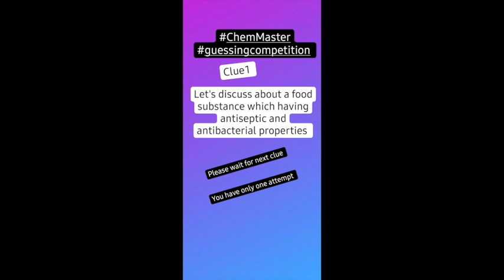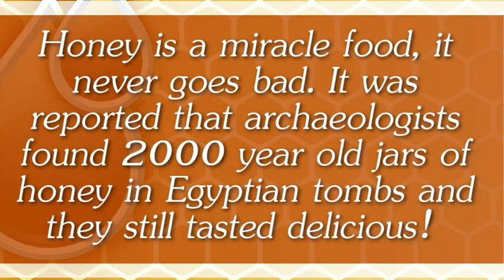Is honey acid or base? Viscosity, | shelf life 2000 years| explained by ChemMaster in 1minute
Everything in 1minute, എല്ലാം അറിയാം 1-minute ൽ,

Query Solved in 1minute
Chemical bonds
Hardness of water
Enzymes
Fermentation
Rusting of iron
Electrons
Chemistry of Mosquito
Concept of pH
Subatomic particles
DNA
Spider Web
Existence of elements
Cyanide poisoning
Chemistry of sun
Atom alive or not
The secret behind the colour change of apple
Henry's law explained
Types of ions
Trick to remember anions and cation